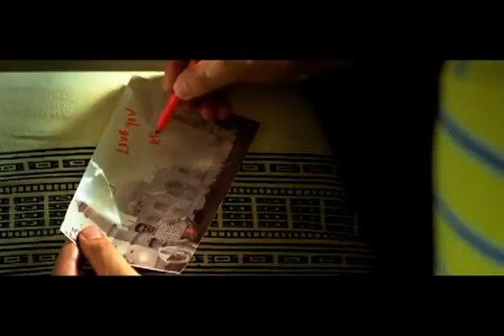Konjam Koffee Konjam Kadhal official trailers